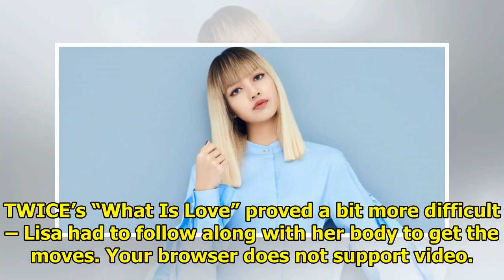BLACKPINK Lisa Tried To Learn Red Velvet and TWICE’s Dances In 1 Minute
BLACKPINK‘s Lisa stunned Idol Room hosts when she succeeded in learning Red Velvet and TWICE‘s dance...